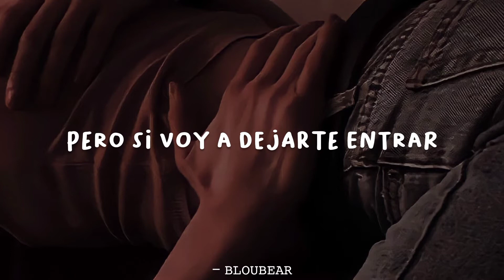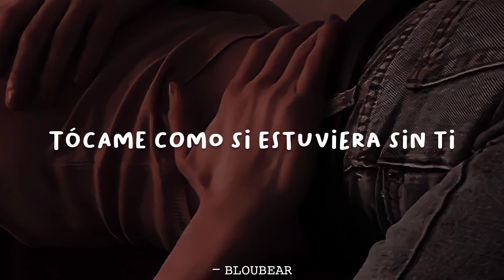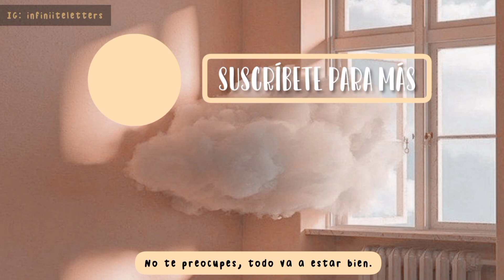R3HAB x Nina Nesbitt – Family Values [Sub. Español]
R3HAB x Nina Nesbitt - Family Values

Si te ha gustado el vídeo deja un like, comentario o comparte con tus amigos.

☁️ — Recuerda: Trata a las personas con amabilidad.

[Verse 1]
I don't care where you're from
No, I don't care where you've been
But I do, ooh
Want everything you've got
'Cause I'm all in or I'm not
Yeah, it's true, ooh

[Pre-Chorus]
Gonna need your loyalty
I need your honesty
I need your drama when life gets too good for me
Don't want a one-night thing
Ain't talking 'bout wedding rings
Oh, but if I'm gonna let you in, I want everything

[Chorus]
You've gotta love me bad, love me bad, oh
Love me bad, love me bad, oh
Love me so hard that it's bad news (Love me so hard)
Touch me like I'll be without you (Touch)
But give me them good family values

[Verse 2]
Would you stay if it gets tough?
Will you fight 'til we make up?
'Cause I would, mm-hmm
Would you remember me at 3 AM
When I'm far away from home?
Would you take a chance you'd regret in the morning?

[Pre-Chorus]
Loyalty

[Outro]
Touch me like the devil
Love me like the angels sing
Show me you're a keeper
I just wanna let you in